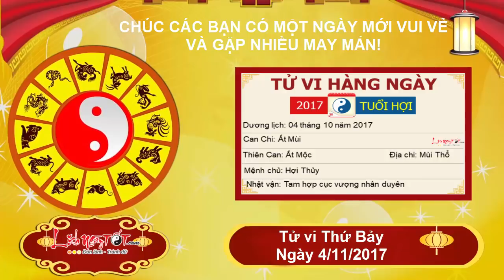Xem tử vi hàng ngày - Tử vi Thứ 7 ngày 4 tháng 11 năm 2017 của 12 con giáp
Tử vi hôm nay của người tuổi Dần có Thiên Tài nên những quyết định đầu tư, công việc kinh doanh của bạn rất tốt. Hầu hết đều cho kết quả đáng ghi nhận, một số còn mang tới nguồn thu nhập đáng kể. Bạn có thể tính tới việc làm thêm, cơ hội đảm nhiệm thêm nhiệm vụ để tăng nguồn thu cũng khá rộng mở.

Sự nghiệp của bản mệnh tuy không tốt như vậy nhưng cũng không tới nỗi tệ. Ngày có Chính Quan nên làm việc thẳng thắn, nhanh gọn và đúng nguyên tắc, bạn thích hợp với những hạng mục có tính chính xác cao và cần sự chăm chỉ, cần mẫn cũng như tinh thần trách nhiệm cao.